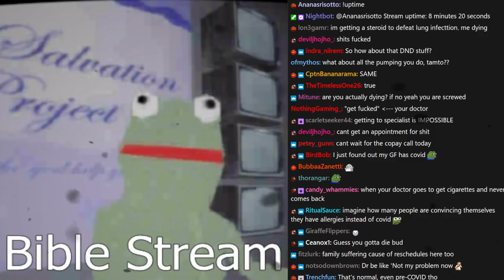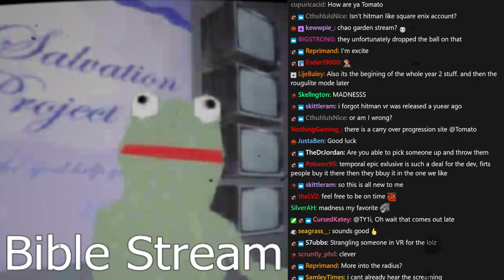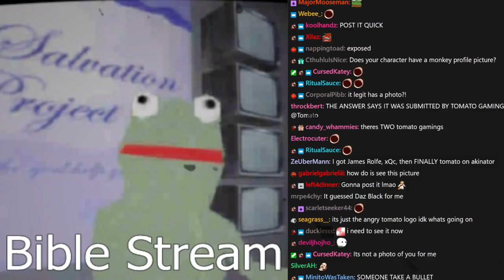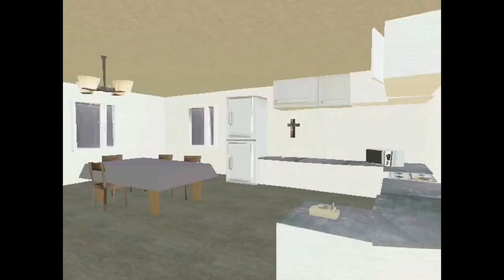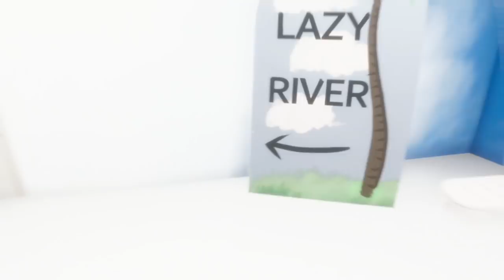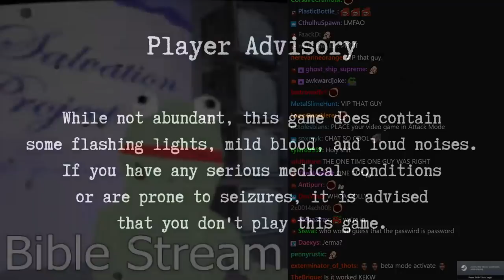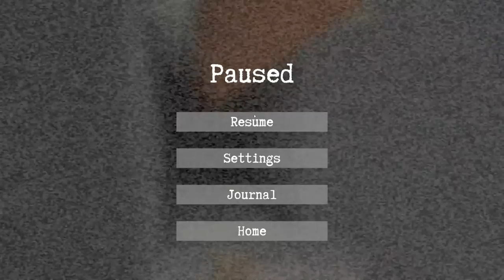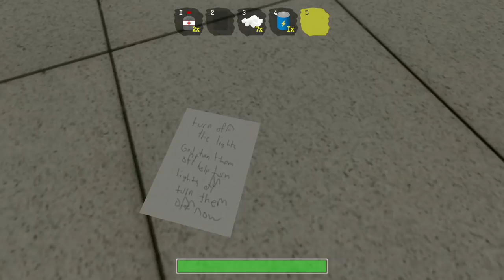[Tomato] Bible Stream : I frickin' HATE satan :(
Tomato plays The Salvation Project, Anemoiapolis, Enter the Backrooms

0:00:00 Intro Music
0:00:38 Intro
0:58:54 The Salvation Project
1:32:37 Anemoiapolis
2:11:09 Enter The Backrooms